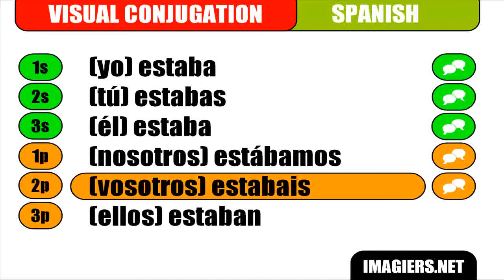[Apprenez l'espagnol] [Conjugaison visuelle] Estar - Pretérito imperfecto